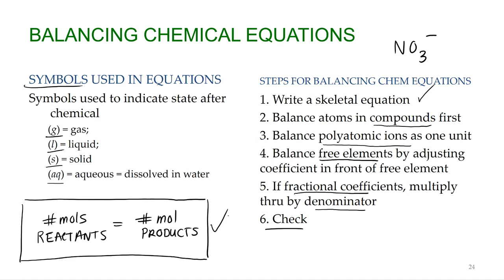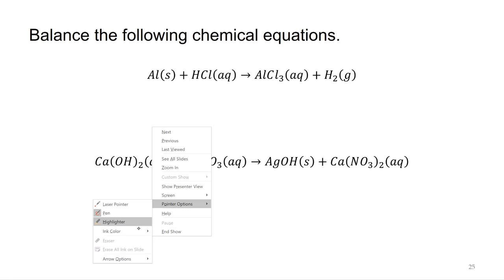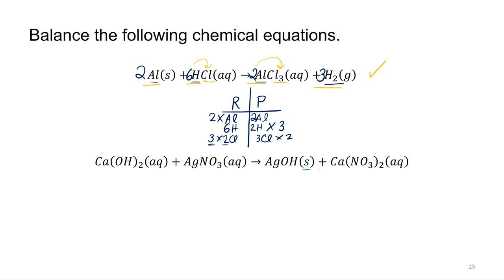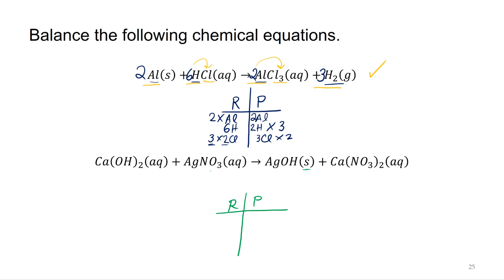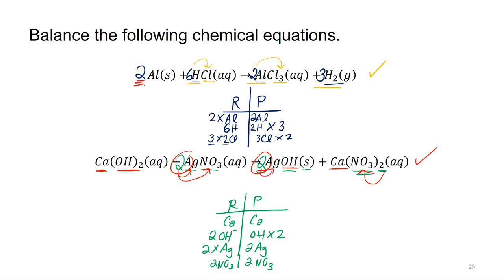Balancing Chemical Equations